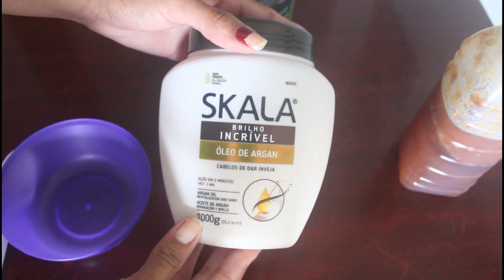Como Realmente Me Arrumo para Sair - De Última Hora